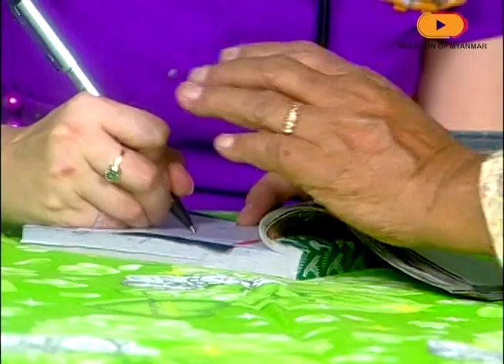ကိုယ့်ဆရာဝန်မှ မဟုတ်တာ(စွဲလန်းတဲ့စိတ်တွေရယ် )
မင်းသမီးချောလေး ပုလဲဝင်းပါဝင်သော
ဆရာမ မြနှောင်းညိုရဲ့ ဝတ္တုကို Short story အဖြစ် အသက်သွင်းထားတဲ့.
စွဲလန်းတဲ့စိတ်တွေရယ်
ရော့ အောက်မှာ အလန်းစား ဇာတ်လမ်းတိုလေးတွေရှိသေးတယ် ပြီးရင် ဒီlink လေးမှာကြည့်လိုက်ကြဦး